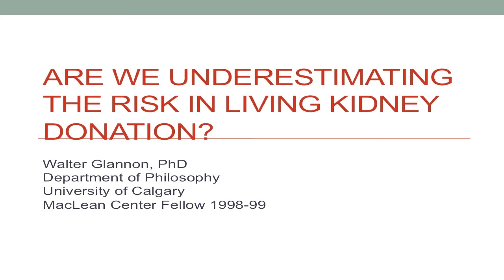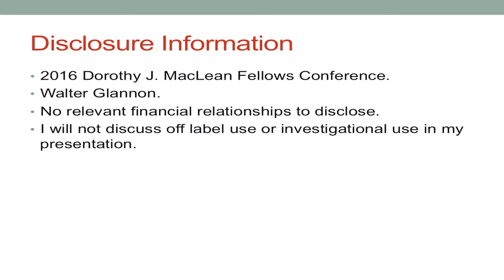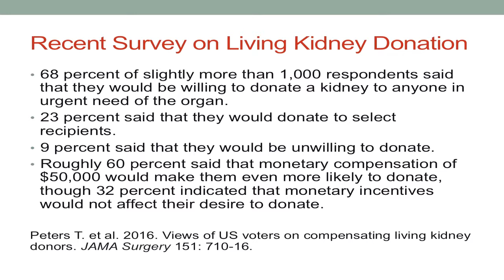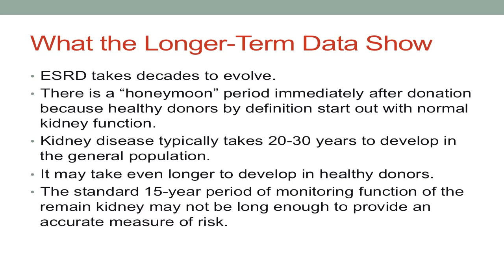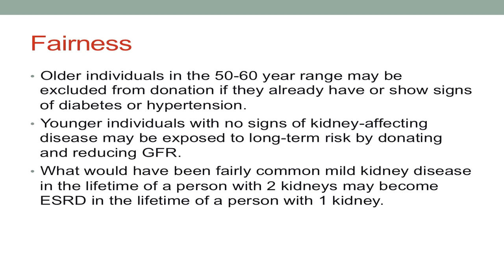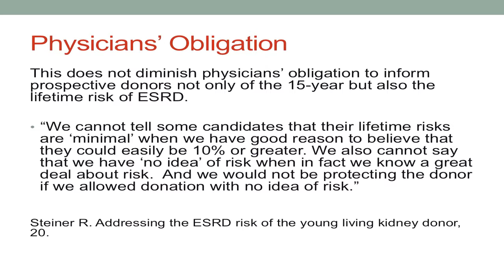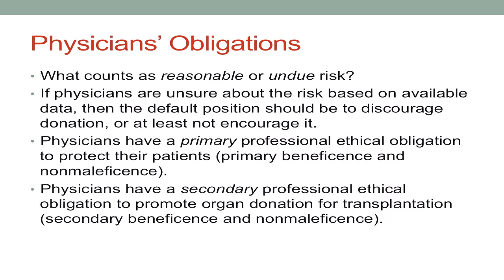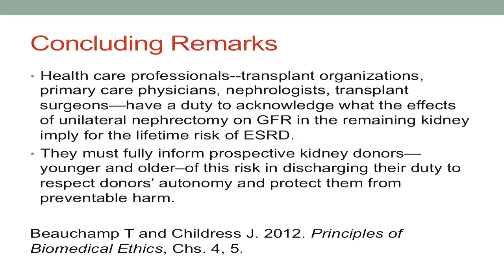MacLean Conference - Walter Glannon "Are We Underestimating the Risk in Living Kidney Donation?"